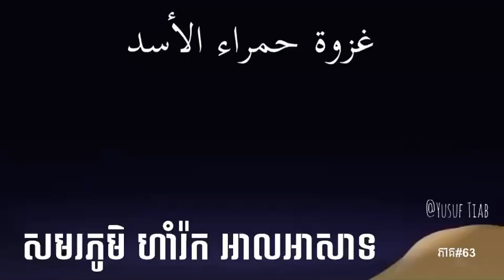84 | សមរភូមិ ហាំរ៉ក អាលអាសាទغزوة حمراء الأسد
- សមរភូមិ ហាំរ៉ក អាលអាសាទغزوة حمراء الأسد